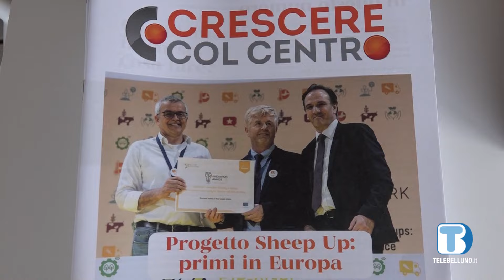Importante riconoscimento europeo per il progetto "Sheep Up"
Il percorso di tutela e valorizzazione di alcune razze ovine a rischio ha ottenuto un premio per l'innovazione in agricoltura